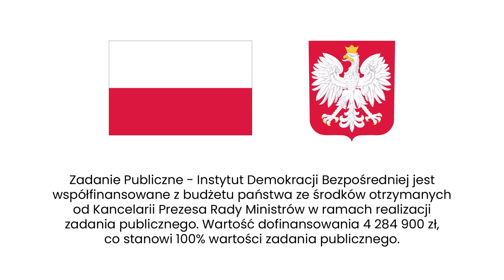BO idę w to! Jak wygląda budżet obywatelski w Rudzie Śląskiej?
Budżet obywatelski to szczególna forma partycypacji w gminach. Jak wygląda w Rudzie Śląskiej? Jak przebiegała jego 11 edycja? Jak rudzianie włączają się w działania miasta? O tym dowiecie się z rozmowy Agaty Kempy z Agnieszką Tetkowską.

👩‍🦰 AGNIESZKA TETKOWSKA 👩‍🦰
Pracownik samorządowy z 18-letnim doświadczeniem pracy w Urzędzie Miasta Ruda Śląska. Koordynatorka dziesięciu edycji budżetu obywatelskiego miasta Ruda Śląska, pomysłodawczyni oraz organizatorka wakacyjnej gry miejskiej promującej ideę budżetu obywatelskiego „BO idę w to!”. Zaangażowana w działania zmierzające do zaktywizowania mieszkańców do współdecydowania o sprawach Miasta. Prywatnie miłośniczka gier planszowych oraz gier terenowych. Od urodzenia mieszkanka Rudy Śląskiej.